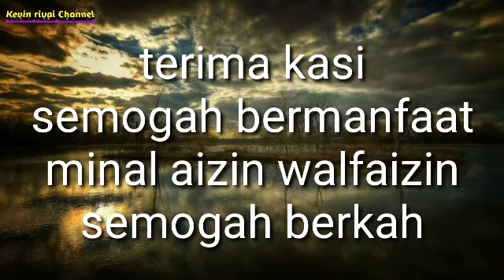takbir keliling idul fitri masjid miftahul huda bungko lor 2022